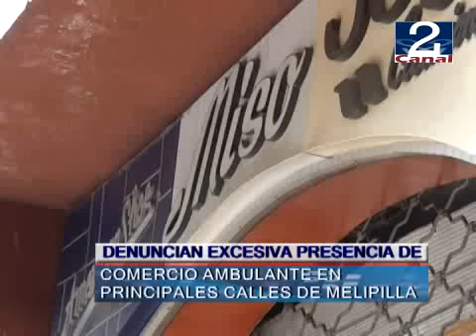29 DIC 2011 DENUNCIAN EXCESIVA PRESENCIA DE COMERCIO AMBULANTE EN CALLES DE LA CIUDAD